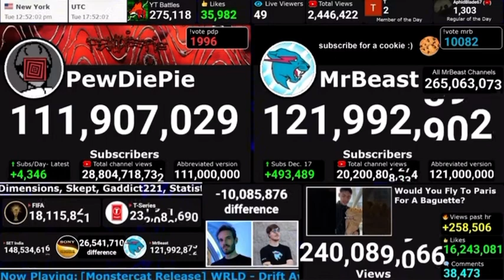T-Series reaches 232M subscribers